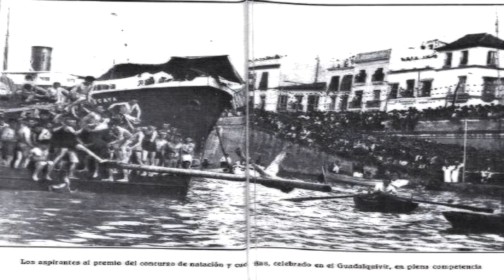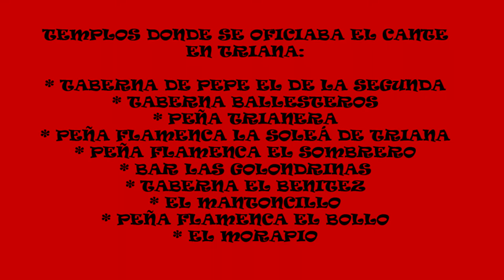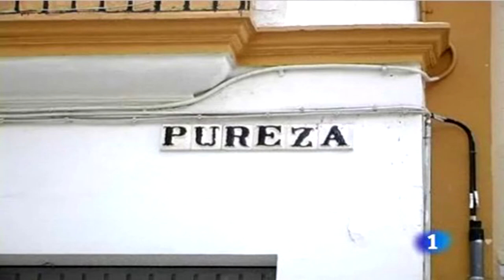PACO TARANTO - RAFAEL MENDIOLA - NI LOS TEMPLARIOS - MONUMENTO AL CANTE POR SOLEÁ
Artículo sobre Paco Taranto en el fanzine electrónico soníos negros:
Más sobre MANUEL AGUJETAS en el fanzine Soníos Negros:
ARTÍCULOS PUBLICADOS EN SONÍOS NEGROS:
• LA CAITA DE BADAJOZ - CANTE GITANO BRAVÍO
• MANUEL AGUJETAS DICE:
• MANUEL AGUJETAS HAN DICHO:
• TERREMOTO DE JEREZ EL GENIO GITANO DE LO JONDO
•LA FRAGUA DE LOS AGUJETA - DOLORES AGUJETA
•LA FRAGUA DE LOS AGUJETA – DIEGO AGUJETA
•LA FRAGUA DE LOS AGUJETAS – LUIS AGUJETA Y FAMILIA
•JUAN EL GORDO AGUJETA
• MANOLO VARGAS - BALUARTE INVENSIBLE EN LOS CANTES DE CÁDIZ
• ANTONIO NÚÑEZ “EL CHOCOLATE”
• MARÍA LA PERRATA
• EL GARBANZO DE JEREZ
• MANUEL AGUJETAS EN LETRAS
• TÍO JOSÉ EL NEGRO DEL PUERTO